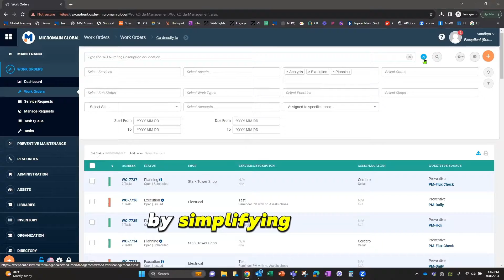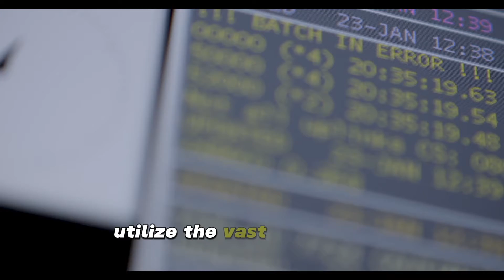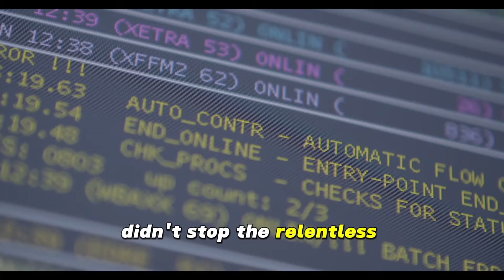The Synergy of CMMS and Artificial Intelligence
This video will explore how Computerized Maintenance Management Systems (CMMS) and Artificial Intelligence (AI) work together perfectly. We'll take you on a journey through the synergy of CMMS and AI, showing you how they shape the future of maintenance and engineering. From healthcare facilities to factories, we'll reveal the incredible partnership that keeps everything running smoothly.

📌 TOPICS COVERED:

Understanding the Synergy of CMMS and AI

Applications of CMMS and AI Integration

Future Implications in Maintenance and Engineering

Case Studies: Healthcare Facilities and Factories

✨ KEY POINTS

Exploration of the seamless synergy between CMMS and AI.

Application scenarios showcasing the benefits of CMMS and AI integration in healthcare facilities.
Real-world examples demonstrating the effectiveness of CMMS and AI in optimizing operations within factories.

Discussion on the future of CMMS and AI integration in maintenance and engineering.
Case studies highlighting successful implementations of CMMS and AI integration.

🔧 TOOLS MENTIONED

Computerized Maintenance Management Systems (CMMS)

Maintenance Analytics

Preventive Maintenance Solutions

Work Order Management Systems

📋 Timestamps:

[00:00] Introduction to CMMS and AI Synergy

[00:45] Understanding the Synergy

[01:20] Applications in Healthcare Facilities

[02:05] Benefits in Healthcare Maintenance

[02:30] Applications in Factories

[03:00] Efficiency in Factory Operations

[03:25] Future Implications

🤔 FAQs:

How do CMMS and AI benefit healthcare facilities?

Improved preventive maintenance and operational CMMS efficiency through ai.

What are AI applications in factory operations with CMMS?

Predictive maintenance and anomaly detection.

What are the future implications of CMMS and AI integration?

Advanced predictive maintenance and autonomous systems.

for more information.